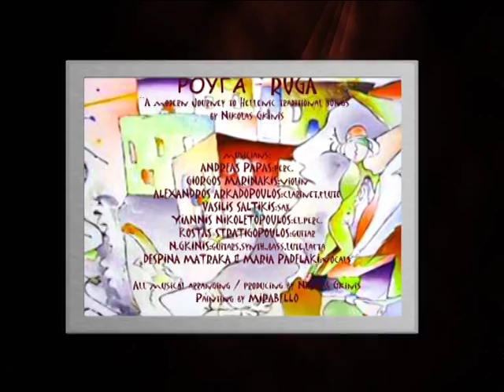ΡΟΥΓΑ - RUGA Ellenic Traditional Project- Nikolas Gkinis'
ΡΟΥΓΑ - RUGA ''Hellenic traditional song arr  by Nikolas Gkinis''
musicians:
ANDREAS PAPAS:perc.
GIORGOS MARINAKIS:violin
ALEXANDROS ARKADOPOULOS:clarinet,flute
VASILIS SALTIKIS:sax.
YIANNIS NIKOLETOPOULOS:el.perc.
KOSTAS STRATIGOPOULOS:guitar
N.GKINIS:guitars,synth.,bass,lute,lafta
DESPINA MATRAKA & MARIA PADELAKI:vocals

All musical arranging / producing by Nikolas Gkinis
Painting by MIRABELLO

Special thank's to artist & produsers of ''Walking on Hydra island, wyspa Hydra - Greece 2014 - one of the best greek islands''